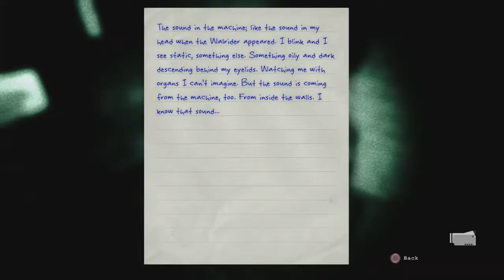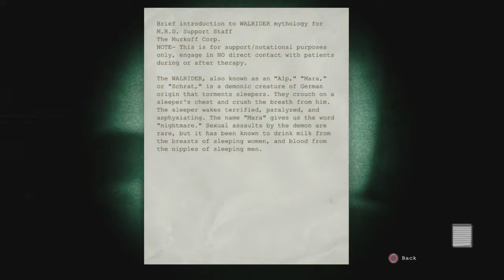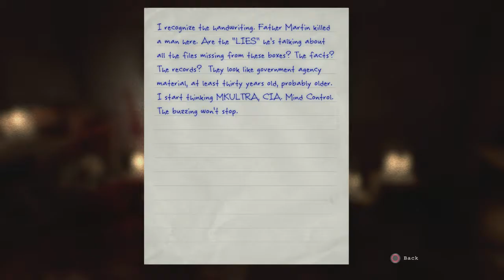Let's RE-Play | Outlast | Part 6: Double Penatration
Thanks to Enistachia for my Logo.

Thanks to Funky Hurdles for my Avatar